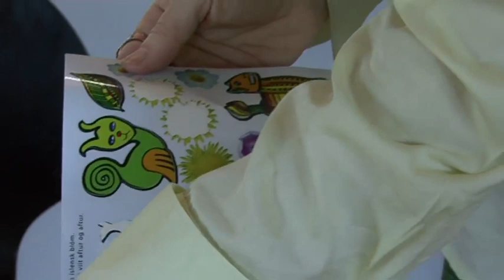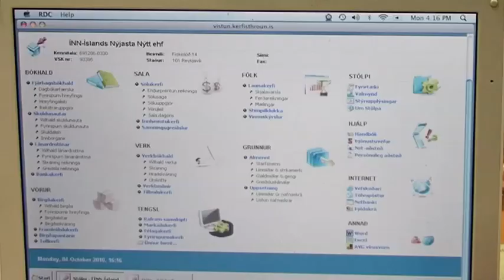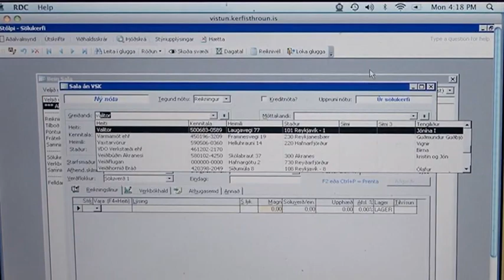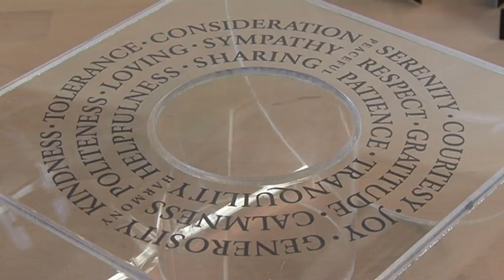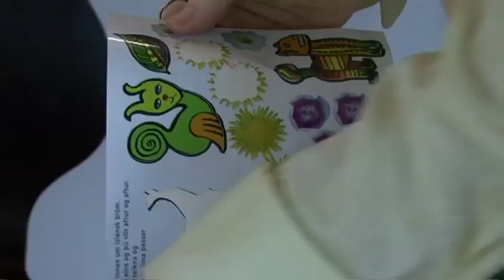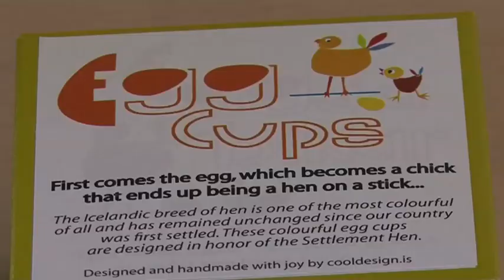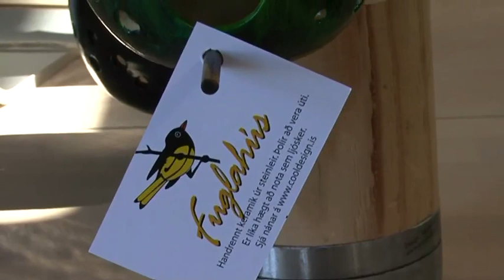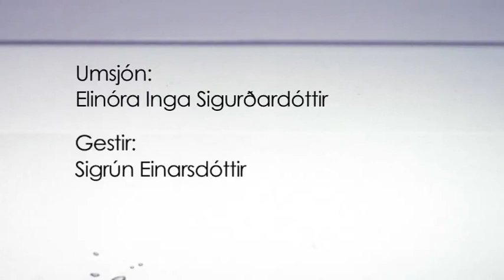Frumkvöðlar - S4E19 - Sigrún Einarsdóttir